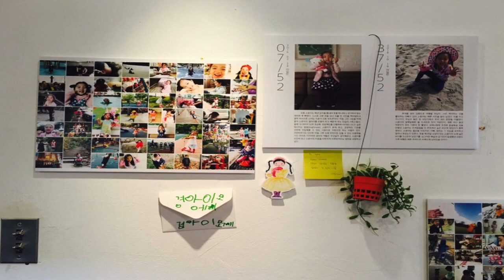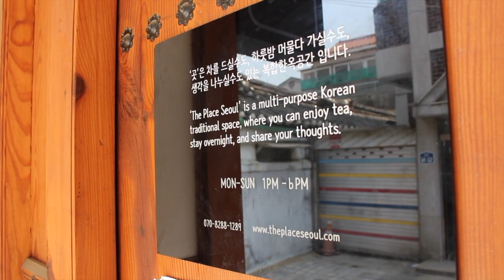[C!here] 복합한옥공간-곳 (김혜란 대표) 인터뷰